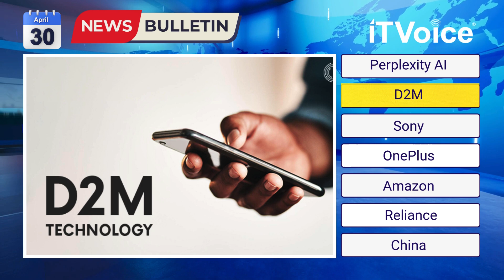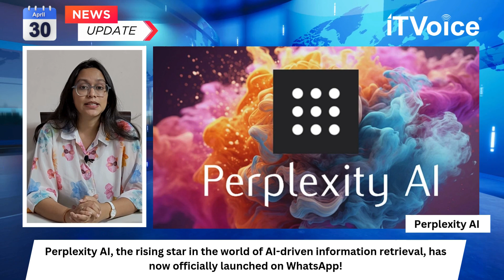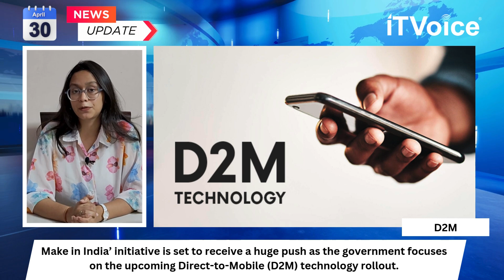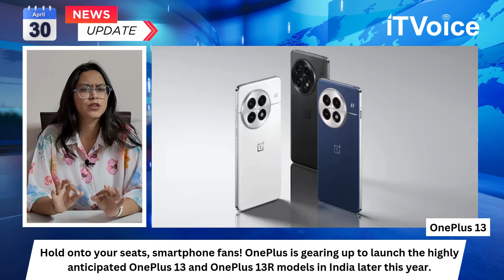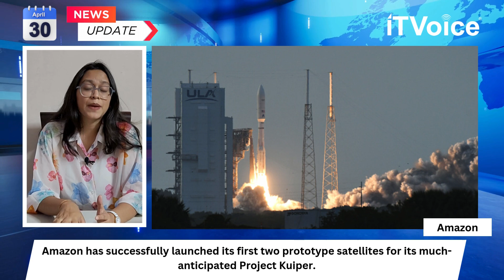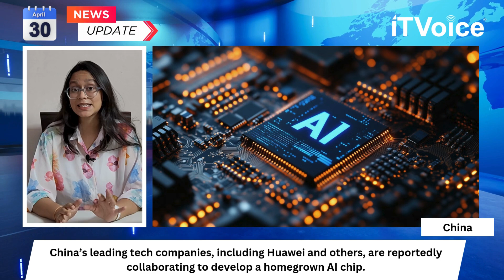Perplexity has now officially launched on WhatsApp | OnePlus set to launch OnePlus 13 | 30 April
00:00 Introduction

01:01 Perplexity AI lands on WhatsApp – Your personal search assistant just got handier!

02:14 Make-in-India gets a boost — Direct-to-Mobile Broadcasting in focus!

03:28 Sony mulls spinning off its chip business — Big changes brewing in Tokyo

04:35 OnePlus 13 series coming soon with Snapdragon 8 Elite — Flagship killer 2.0?

05:53 Amazon’s Project Kuiper blasts off — Starlink, you’ve got company

07:03 Reliance eyes Haier India — Another bold bet by Ambani!

07:56 China races to build an AI chip to rival Nvidia — The tech wars heat up!